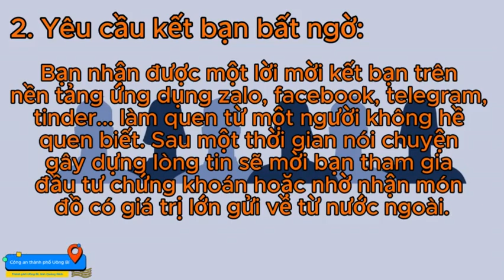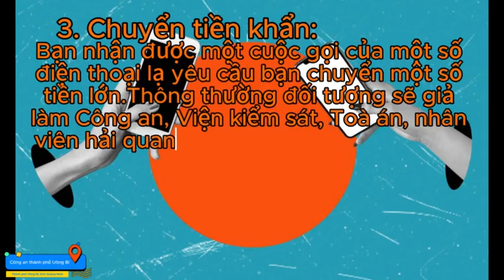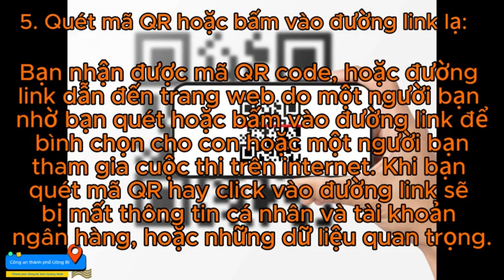Cẩm nang nhận dạng và phòng, chống lừa đảo trực tuyến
Cẩm nang nhận diện và phòng, chống lừa đảo trực tuyến. Nguồn: Công an TP Uông Bí cung cấp